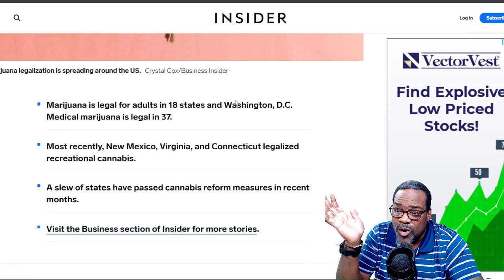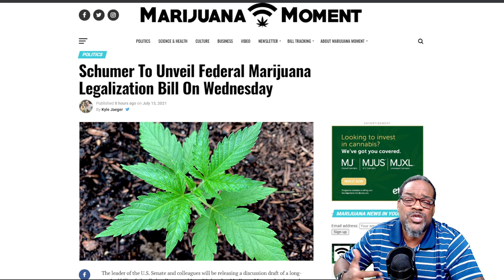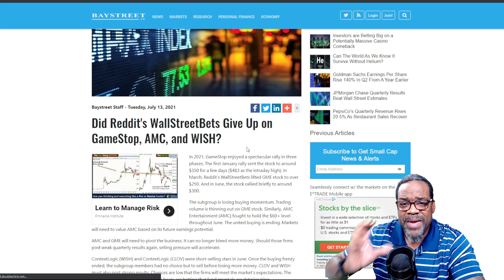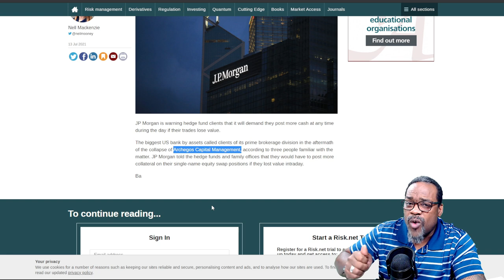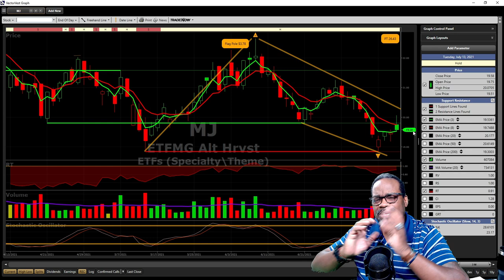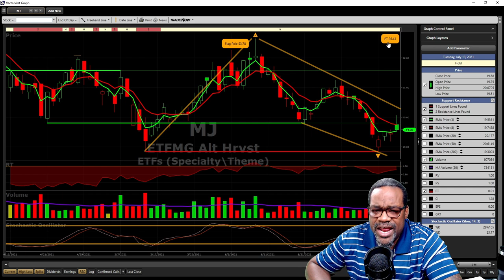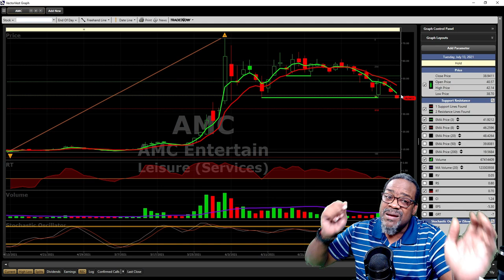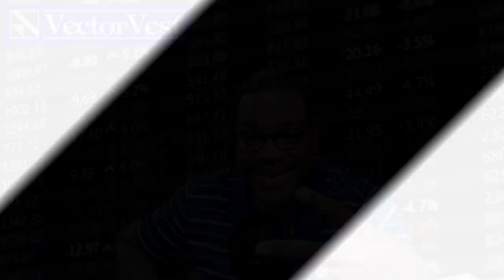Pot Stocks Hot, AMC Stock Not? | VectorVest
Cannabis stocks may have gotten a major push with legalization news coming out from Congress today! It is legal in 37 states and now may start moving toward the Federal side as well! AMC Stock has been heavy in the news but is it pulling back? Are people purposely moving your attention from what is going on? The AMC Short Squeeze is still in play and there is some news today that may expedite this issue! You don't want to miss this!!!

Video Topics: vectorvest, vector vest, amc, amc short squeeze, amc squeeze, amc stock, amc stock prediction, amc stock analysis, amc stock news, amc stock today, amc stock update, amc stock short squeeze, amc update, amc news, financial education, stocks, pot stocks, best pot stocks, pot stocks 2021, cannabis stocks, marijuana stocks, weed stocks, will amc stock go up, amc shares, short squeeze, amc stock live, amc stock squeeze, stock market, amc stocks, hold amc, buy amc, amc live